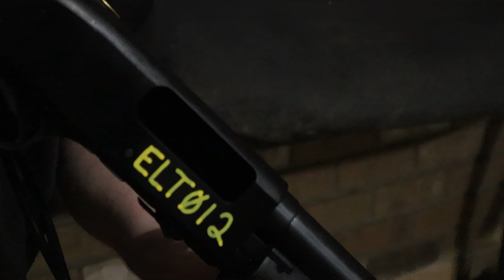Mossberg Maverick 88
Entry Level Tactics - ELT012 - Mossberg Maverick 88